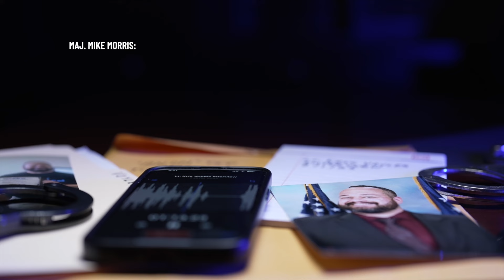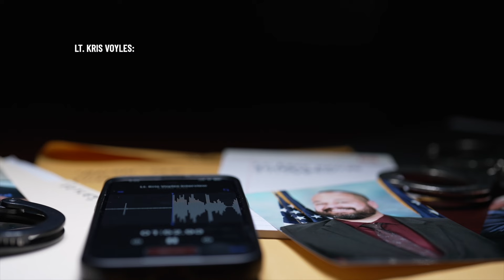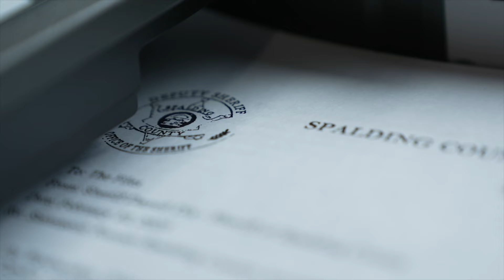How a woman's fight to keep custody of her daughter nearly led to her wrongful arrest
Investigative Reporter Brendan Keefe explains how three law enforcement officers stepped in and called out one of their own in uniform.